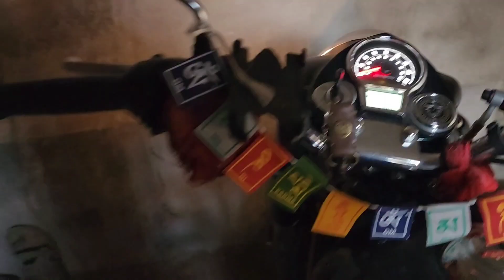হাড়কাঁপানো শীতের ভোরে উঠে চলে গেলাম গঙ্গা স্নানে, কিন্তু কেনো? সকালে গঙ্গাস্নান করার ফল কি ?